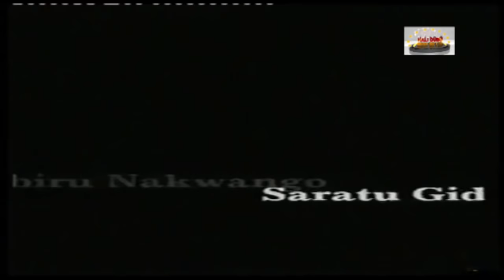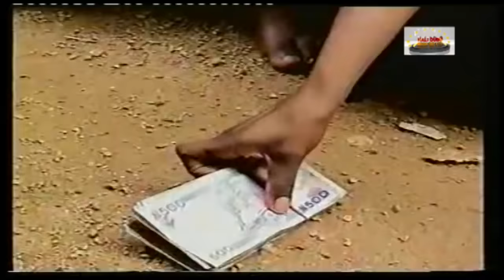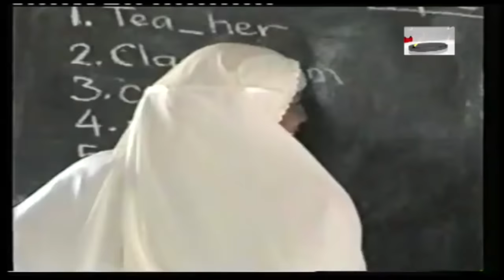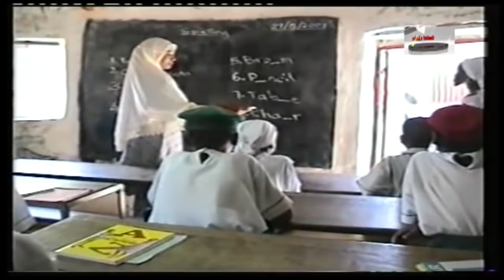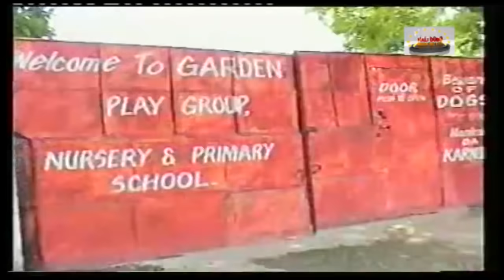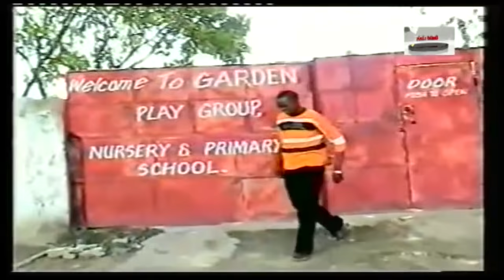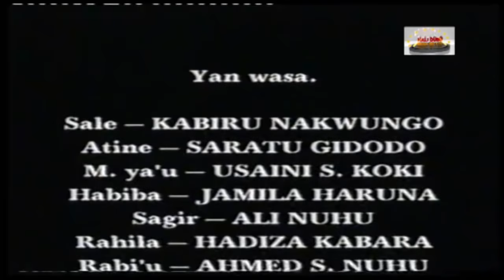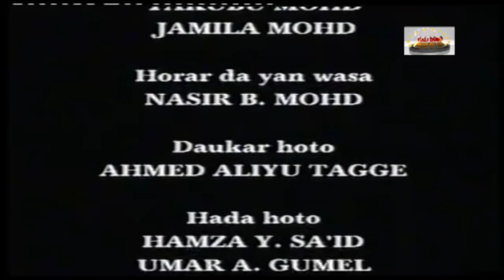KHUSHU'I OLD HAUSA MOVIE PART 1&2 (UMBOMBOLIBO)